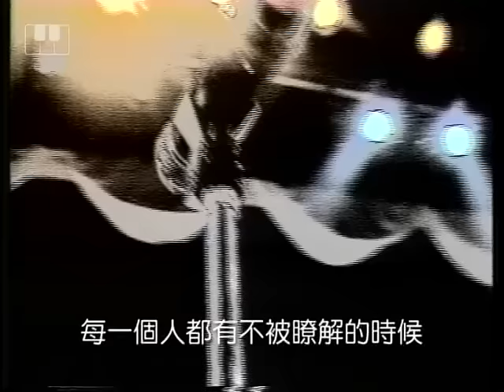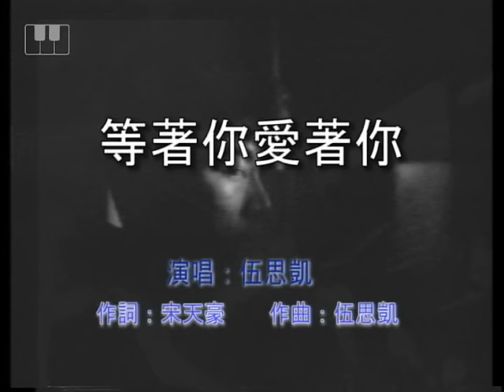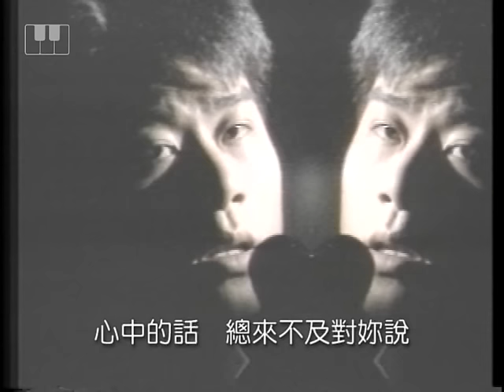伍思凱【等著你愛著你】｜Coden Official MV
詞：宋天豪　／　曲：伍思凱

每一個人都有不被瞭解的時候，妳我為何錯過太多
如何讓妳看見現在的心痛，心中的話總來不及對妳說

等著妳，說出再見的心情
愛著妳，要怎麼告訴妳
是不是歉意使妳失去了勇氣

等著妳，愛著妳，在心理問我自己
等著妳，喔. 愛著妳
從今以後錯的更多更寂寞
收錄於1989年可登唱片《等著你愛著你》專輯，原聲原影完整版MV。